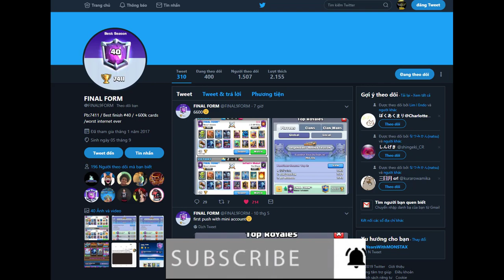#1 FINAL FORM Giant Double Minions DESTROY LADDER - Clash Royale